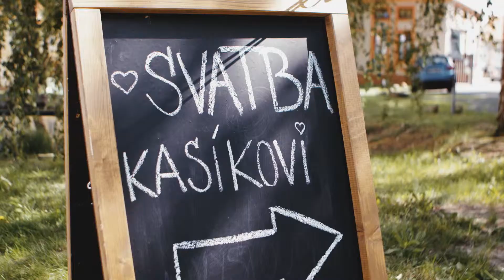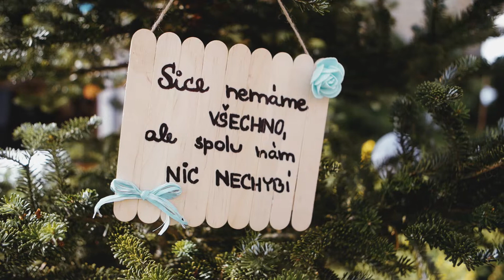Andrea & Michal ♥ Svatební klip ♥